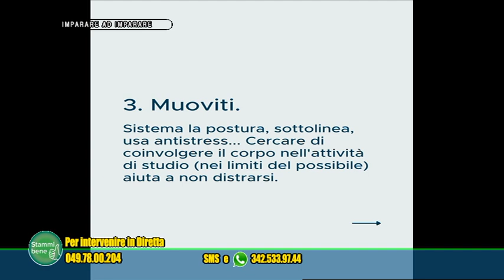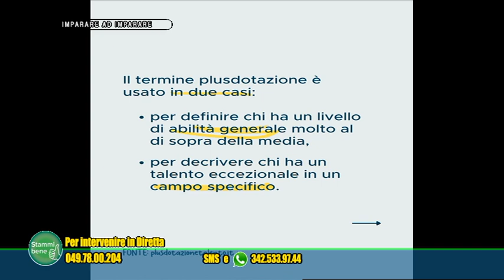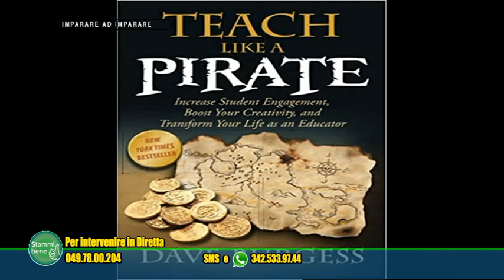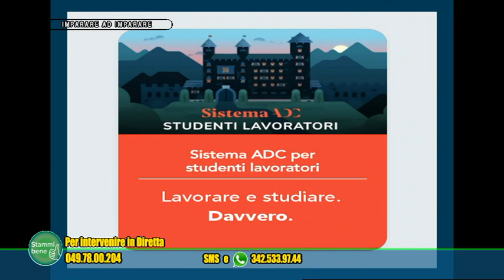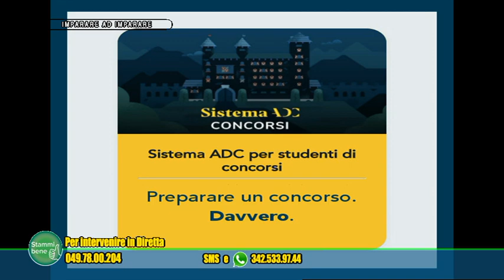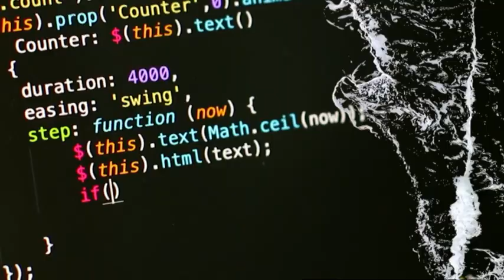STAMMI BENE MERCOLEDI 5 OTTOBRE 2022 - IMPARARE AD IMPARARE